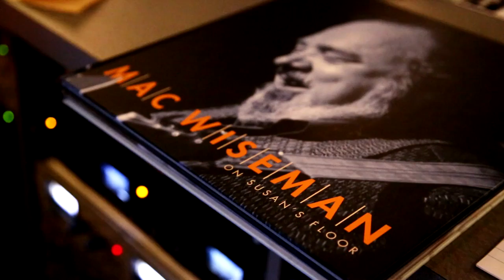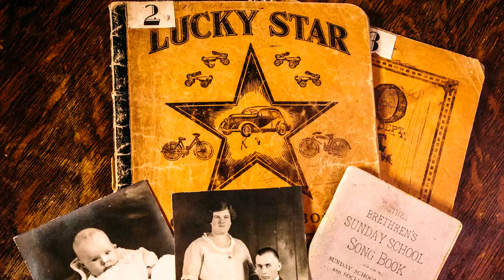Mac Wiseman- Songs From My Mother's Hand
Mac sang these songs with his mother, around a pump organ, and often pored through her notebooks, sang to himself and taught himself guitar chords. He would become one of a handful of musicians who helped create bluegrass music.

The notebook songs, with lyrics written in his mother's handwriting from the radio in the 1930's, are folk songs, with roots in the British Isles. They are foundational to what is now known as country music, and they imparted in Mac Wiseman a love of song that would spur the longest recording career of any American singing star alive in 2014.

Wiseman became known as "the voice with a heart," and that heart for music began beating back in Crimora, Virginia as he lifted his mother's hand-written words in melody. The notebooks were gifts from a mother to her son.

"Songs From My Mother's Hand" was recorded in Nashville, TN in June, 2014 and will be released September 23, 2014 on Wrinkled Records.                                                                                             Pre-Sale available for downloads on iTunes August 5, 2014.                Signed autographed CDs available August 12, 2014